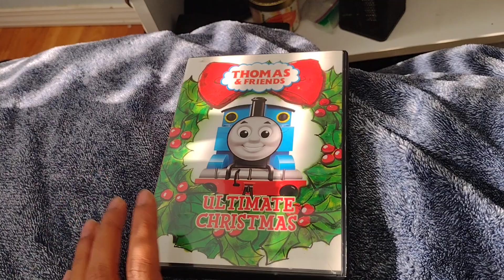A DVD I'm Going To Sell On Mercari-3/8/24 (Disowned)